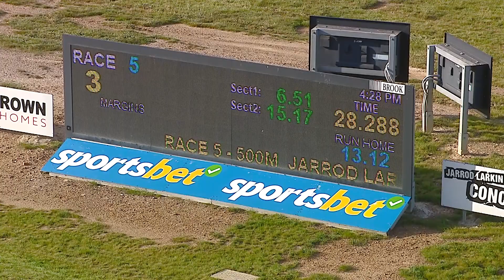BEN FRI 13 SEP 24 R5